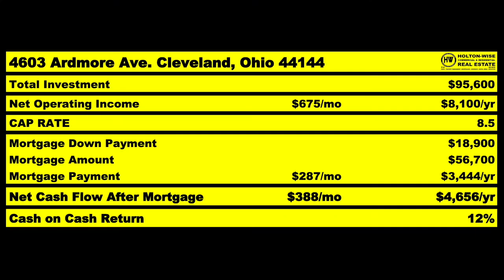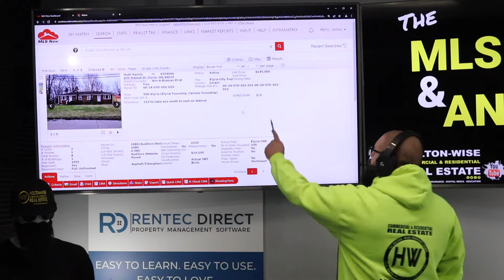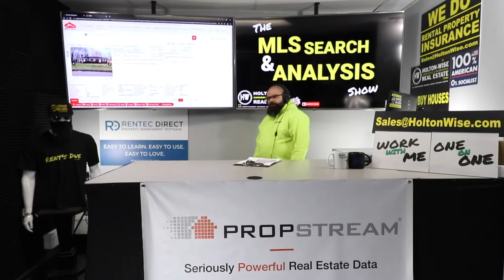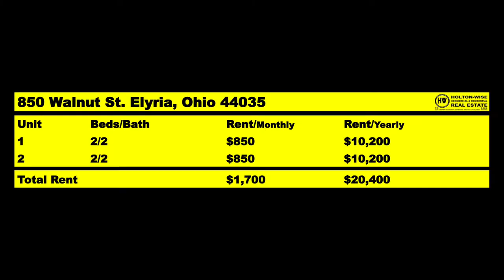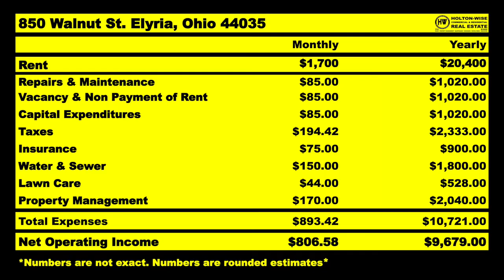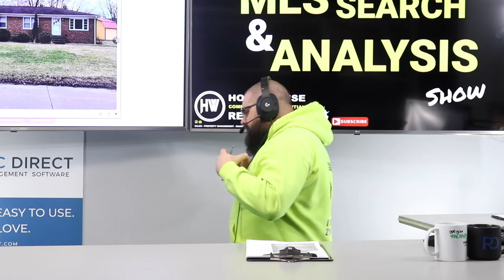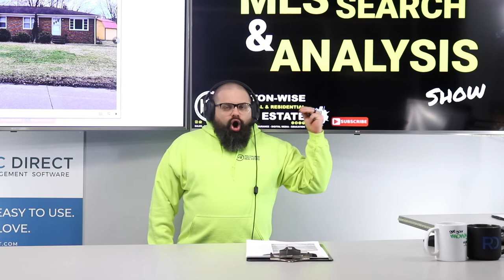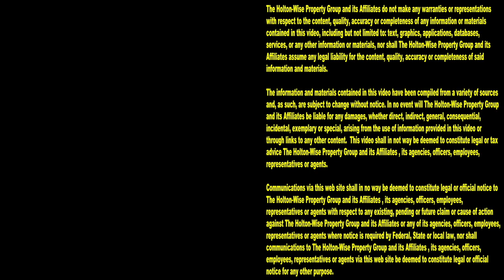Buying Rental Properties in NYC is NOT WORTH IT! | MLS Search & Analysis 1,756 - 850 Walnut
Are you one of the many NYC landlords who have realized that it's just not worth it anymore? Being a real estate investor in NYC is no longer the profitable business it once was. Many New Yorkers are opting to become out of state investors in more affordable and landlord friendly markets instead of continuing to invest in NYC rental properties. During the 1,756th episode of The MLS Search & Analysis Show, out of state investing expert James Wise is doing a real estate analysis for an out of state investor from NYC. The deal analysis is on a duplex in Elyria, Ohio. This Elyria duplex is an incredibly affordable cash flow producing asset.

📺 HELPFUL RESOURCES
Holton-Wise FAQ